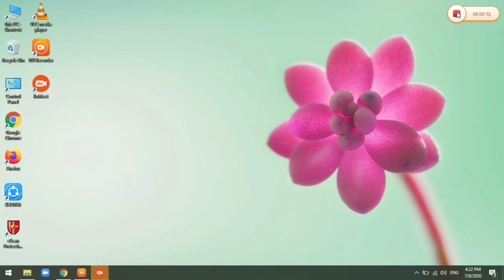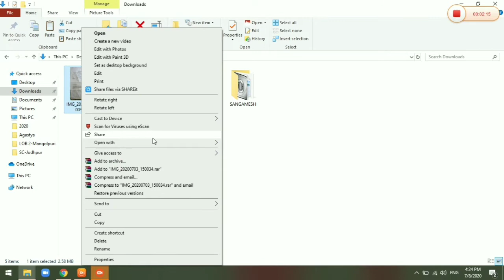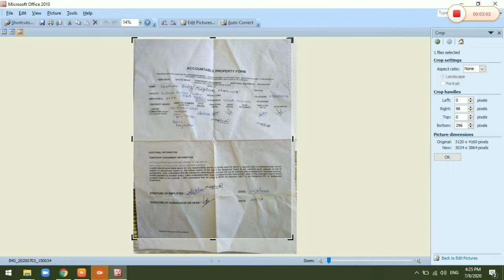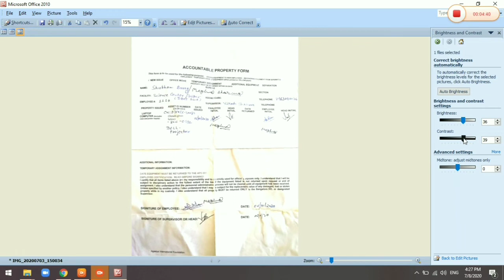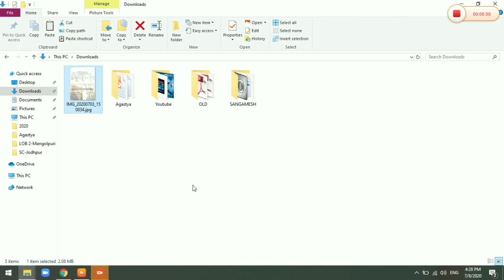how to scan document without any software in laptop/PC | scan any document using ms office in pc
Friends, today we will know how to scan document without any software in laptop/PC | scan any document using ms office in pc |

Hello Friends...